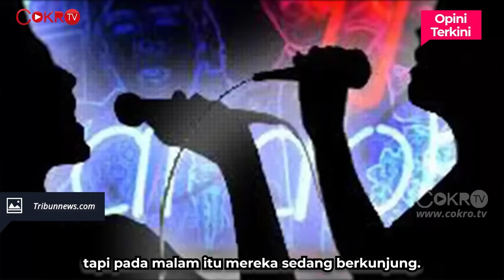K4FE D1RUS4K DAN 2 OR4NG PER3MPU4N DIT3L4NJ4NG! DI SUMB4R | Opini Terkini